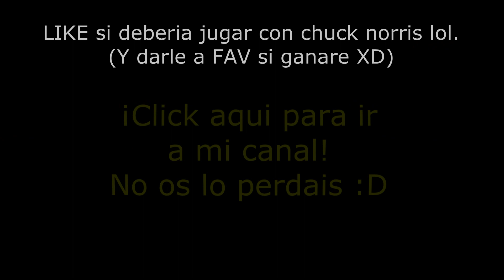GTA 4 Online HD - Demasiado bueno para ellos... ¡Victoria 8-0!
¡LIKE y FAV si baja impresionante! Y tambien si alguien puede jugar una partida sin terminar picandose -_-...  Enfin, mas gringos muertos XD
Si a alguien le gustaría jugar conmigo (y salir en futuros vídeos lol), que me agregue en el GTA 4 (Solo version PC) ,me llamo Andryvision09 (obvio jajaja)